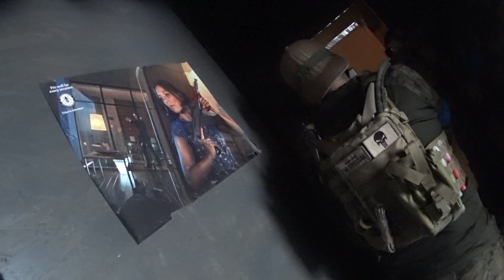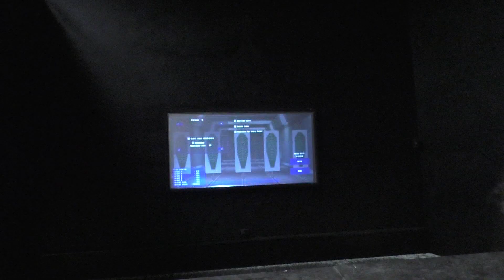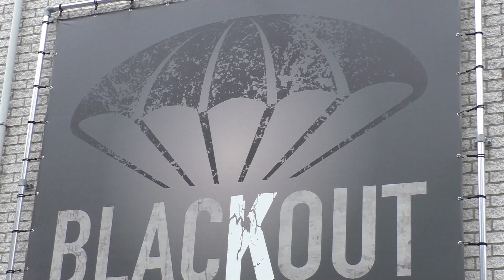Blackout Airsoft (Gelände Vorstellung)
Dieses mal möchten wir euch Blackout Airsoft vorstellen.
Blackout Airsoft ist eine schöne Airsoft Event halle in den Niederlanden.
Schaut gerne auch die weiteren Gelände auf unserem Kanal.